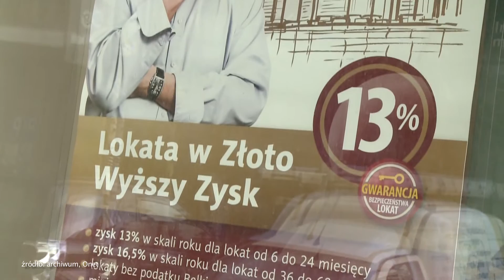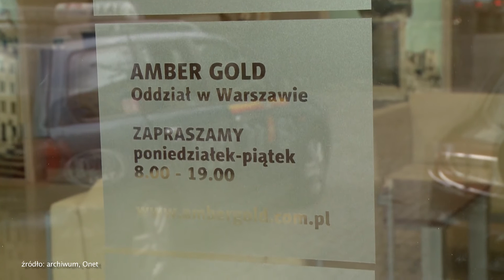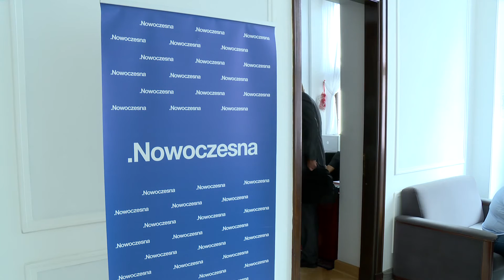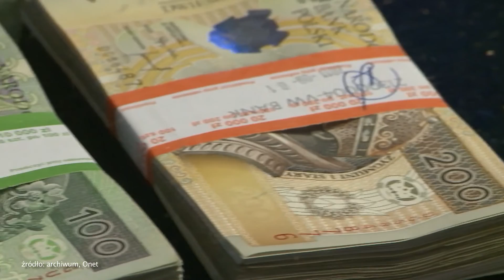Tusk zostanie przesłuchany? PiS powoła komisję śledczą ds. Amber Gold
Za trzecim razem - po fiasku w 2012 i 2013 r. - Prawo i Sprawiedliwość powoła komisję śledczą. Jej zadaniem będzie zbadanie, jak doszło do tego, że spółce Amber Gold udało się oszukać 19 tys. Polaków na 850 mln złotych. - Celem komisji śledczej będzie próba odpowiedzi na pytanie, czy organy państwa działały w sposób prawidłowy - mówi Beata Mazurek z PiS. - Za bezpieczeństwo w znacznym stopniu odpowiadają służby specjalne, które bezpośrednio podlegają premierowi. W moim przekonaniu służby również nie wykonały tego, co powinny, albo wykonały, ale tej wiedzy nie spożytkowały - ocenia z kolei poseł Stanisław Piotrowicz z Prawa i Sprawiedliwości.